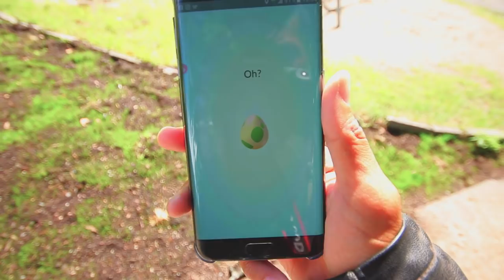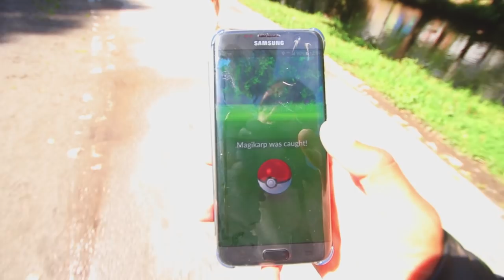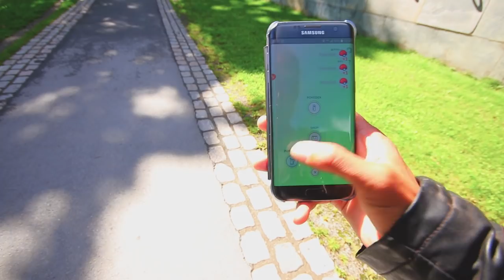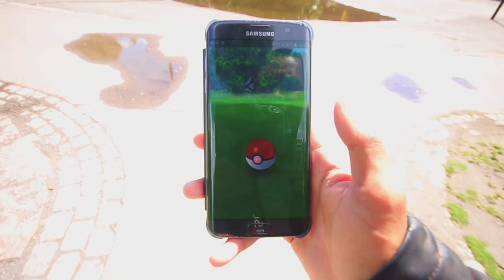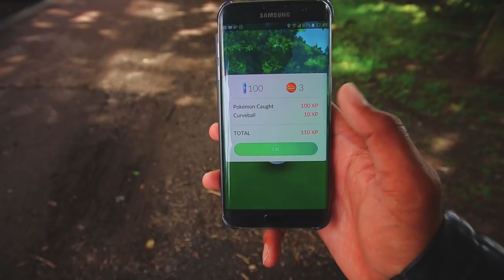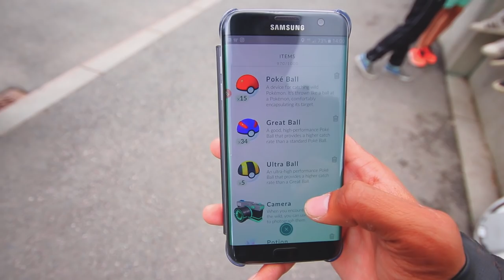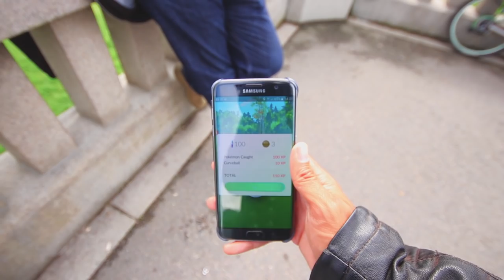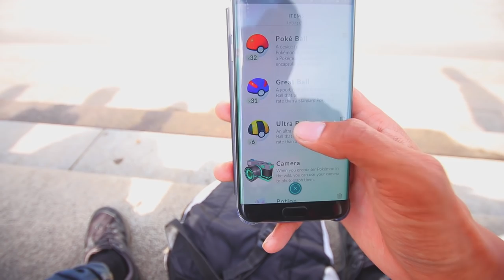NORSK POKEMON GO Jeg fikk 600 CP charmander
Hei og velkommen til pokemon go. Denne gangen så klarer jeg målet mitt noe jeg ikke kan klage over. Borsett fra det så hadde jeg planer om og kun dra til et sted som heter Vulkanen.